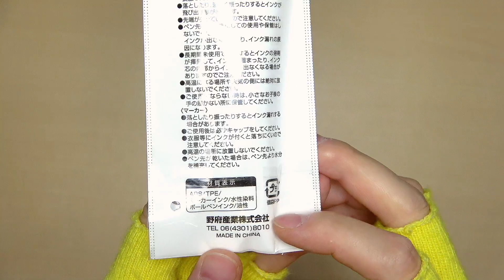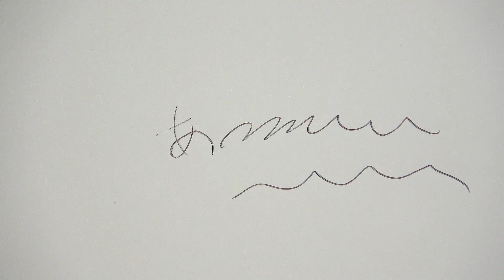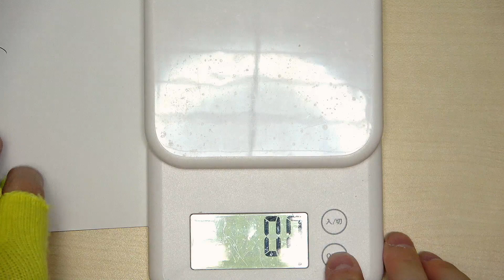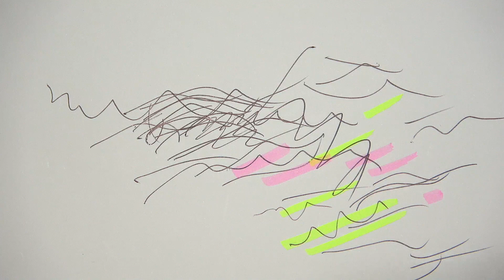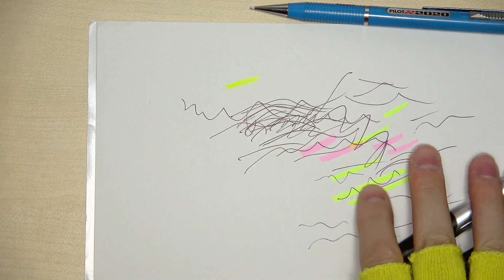【100均文具】上級者向け。まさかのサイドスライドノック式だと!? ロマンあふれる珍品! 「野府産業株式会社 蛍光マーカー付ボールペン | nob BHL-2」!!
今回の動画は100均のWatts(ワッツ)系列のお店で偶然見つけた珍品「野府産業株式会社 蛍光マーカー付ボールペン | nob BHL-2」の紹介です！

いやぁ...最高じゃないか！！
いいねぇ〜

■ 【Amazon.co.jp限定】 ケロッグ プリングルズ サワークリーム&オニオン M缶 110g×9本セット 【セット買い】

■ スワロフスキー ボールペン スヌーピー エメラルドグリーン SWAROVSKI石使用 ステンレス チャーム付き 替え芯 可能 名入れ 不可 [並行輸入品]

■ TIFFANY ティファニー ボールペン 25656954 ルテニウム エルサ ペレッティ